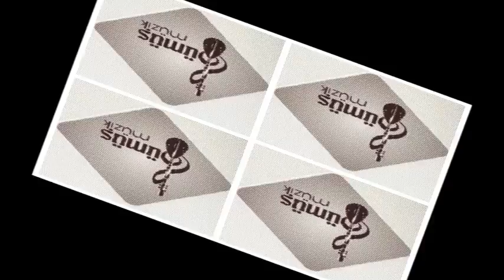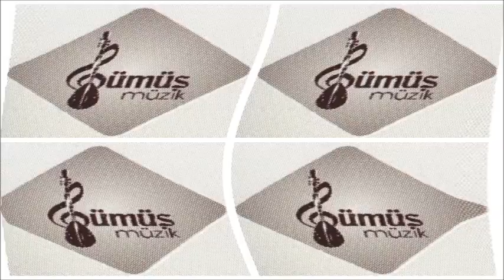Aziz KARAKAŞ - Sarı Çiçek Yaylası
GÜMÜŞ MÜZİK
AZİZ KARAKAŞ 11/03/2016